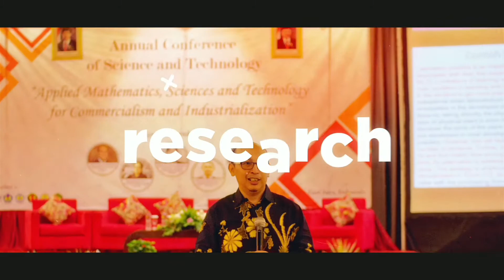ANCOSH - ANCOSET ~ 2020 ~ Opening Ceremony Video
This is a opening ceremony video for International Conference on ANCOSH and ANCOSET 2020 at Universitas Kanjuruhan Malang